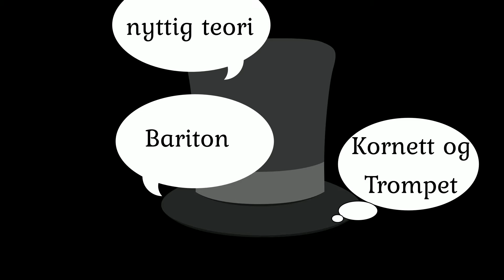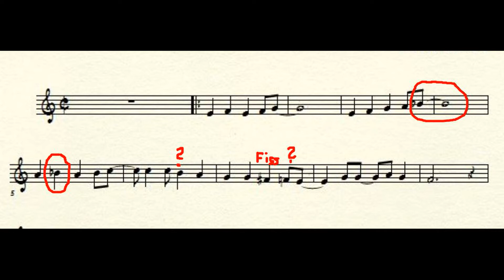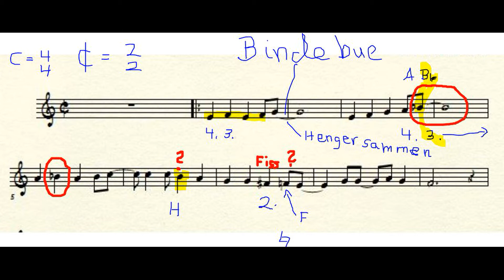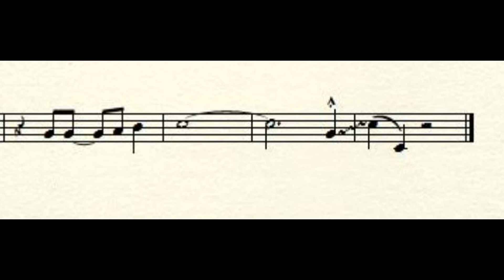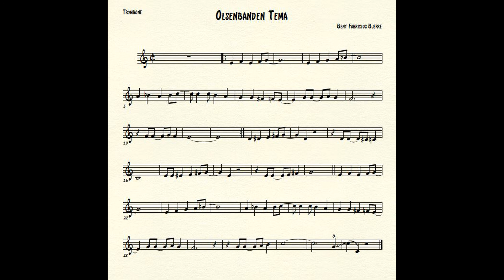Olsenbanden Trompet med teori